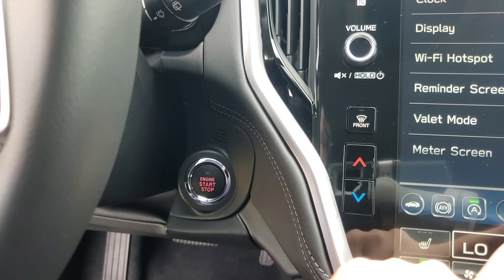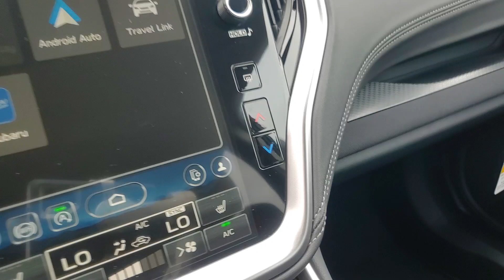2025 Subaru Outback Premium MI Macomb, Rochester, Royal Oak, Sterling Heights, Troy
New 2025 Subaru Outback Premium available at Fox Subaru of Macomb located in 23651 Hall Rd, Macomb, MI, 48042. Servicing the Macomb, Rochester, Royal Oak, Sterling Heights, Troy area.
Please mention the stock O250194 when you contact the dealership for this vehicle.